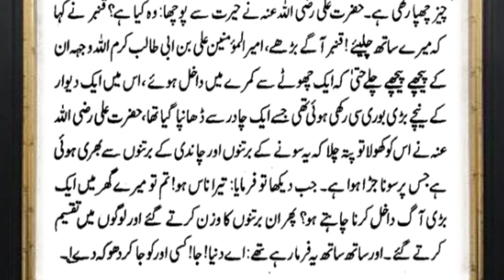Hazrat Ali RA Aur Sone Ke Bartan || Hazrat Ali Ka Waqia || Islamic Waqia In Urdu